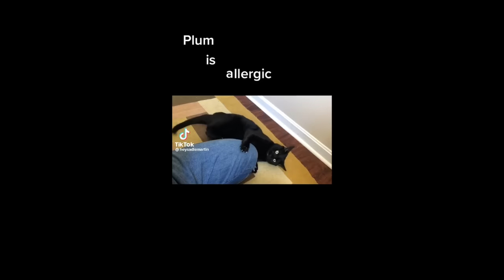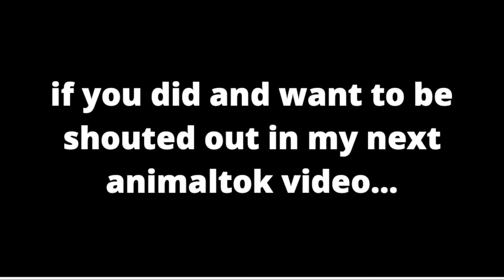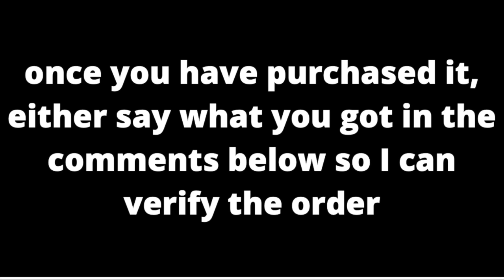cat tiktoks cause cats are neat (part 2)